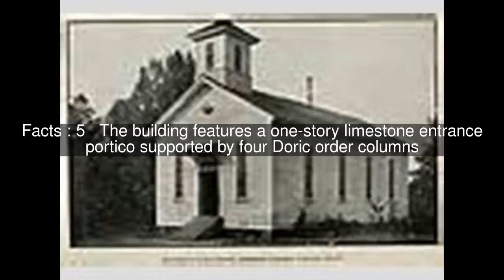Former Pomona High School Top #5 Facts